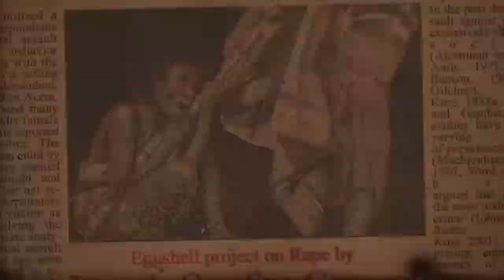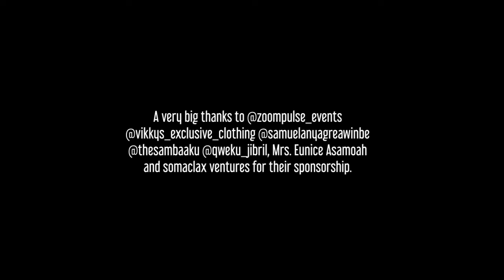SAY NO TO RAPE ❌❌❌PLEASURE IS TEMPORAL BUT PAIN IS FOREVER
Do you know rape in on the increase? United Nations statistics report compiled from Govment sources showed that more that 250,000 cases of rape or attempted rape were recorded by police annually. It may me few minutes of pleasure for you but it is a life time pain you live on the victim. Remember you also have a responsibility to help avoid rape.